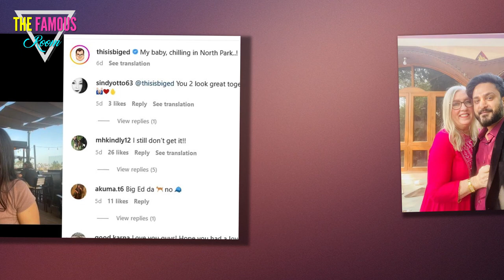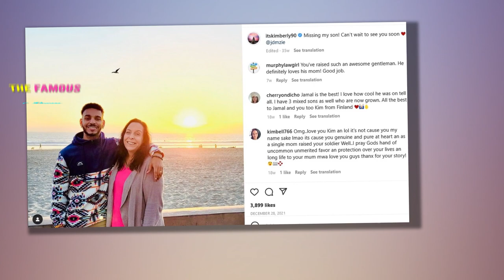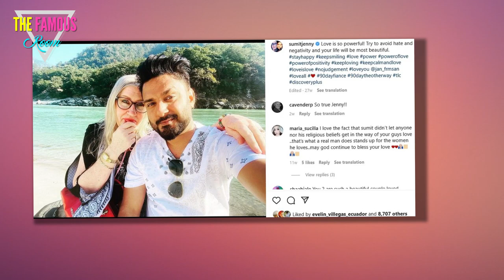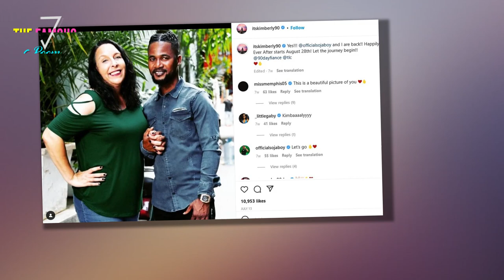Ranked By Cringe Factor Happily Ever After Season 7 Couples - 90 Day Fiancé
The first episode of season 7 of "90 Day Fiancé: Happily Ever After" had many moments that made me shudder, and now the couples have even more fantastic behavior ahead of them.
"90 Day Fiancé: Happily Ever After?" premiered this weekend. Not all couples were provided in the first episode, but it was enough to get an idea of which teams will be the most disgusting in season seven. According to my observations, the least favorite spin-off of the "90-Day Fiancé" franchise is "Happy to Infinity?" Luckily it's back, and fans are already wearying. The first episode began with several cut-throat storylines, and fans have already received much negative feedback on social media.
The "90 Days of Being Groomed" franchise has some likable couples featured in the recently concluded Season 9 of "90 Days of Being Groomed" that viewers want to root for. But TLC cares little for the return of those fans want to see and continues to cast the stars, which causes the most controversy. Season 7 of "Happily Ever After?" starred Big Ed Brown, Angela Dem, Elizabeth Potthast, and other stars who have been criticized for being boring, predictable, and even problematic.